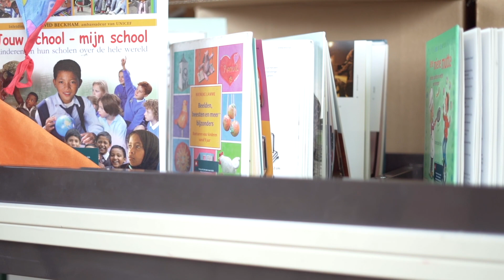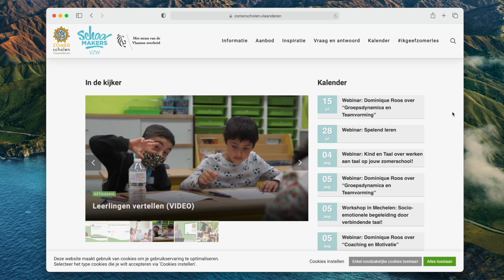Zomerscholen Vlaanderen. Verhalend leren in het stedelijk onderwijs Antwerpen.